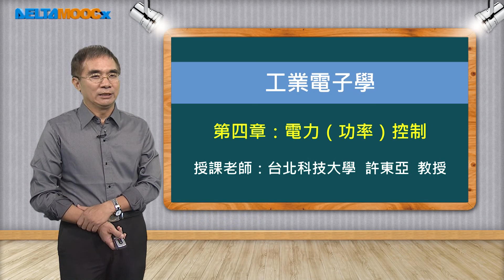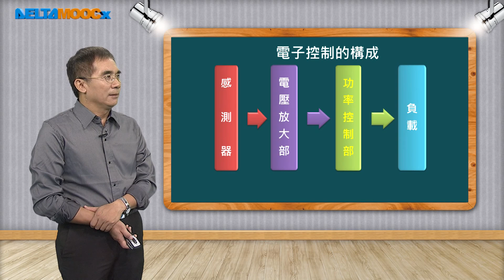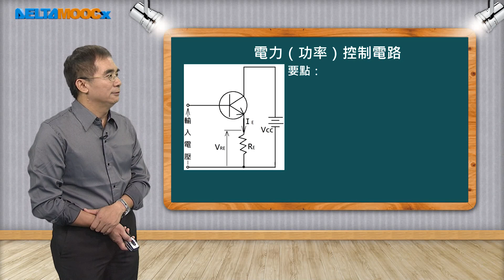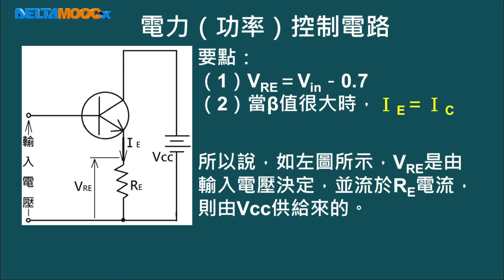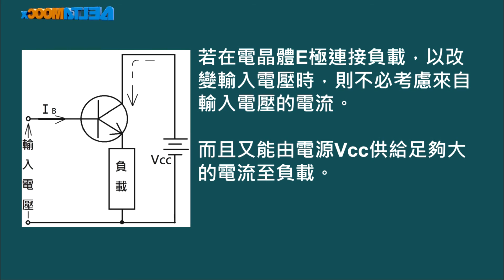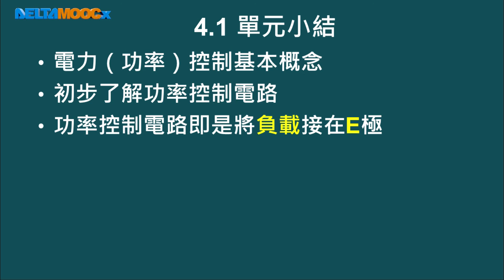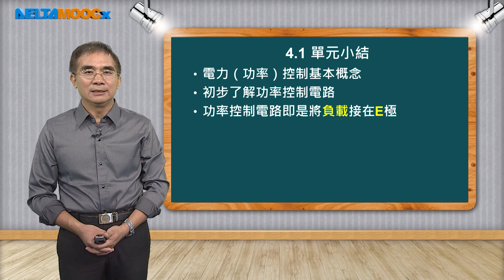工業電子學_許東亞_第四章 電力（功率）控制_4.1 了解電力（功率）控制的構成